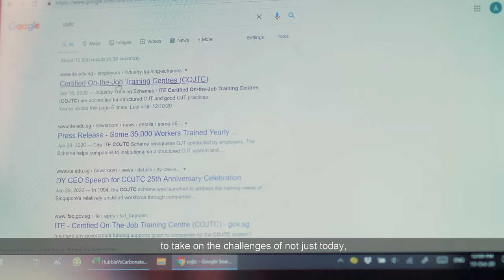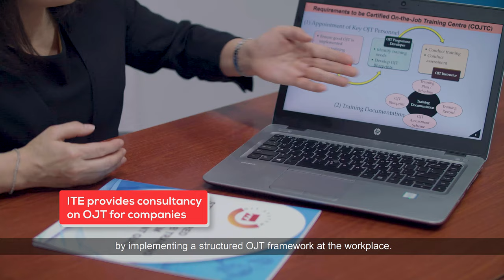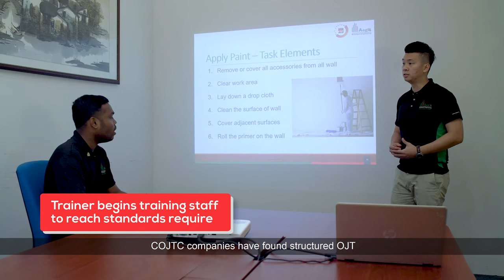A Company's Journey with ITE's Certified On-the-Job Training Centre Scheme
The adoption of structured On-the-Job Training with ITE can help enhance the job competencies for employees. See how one company achieved this.